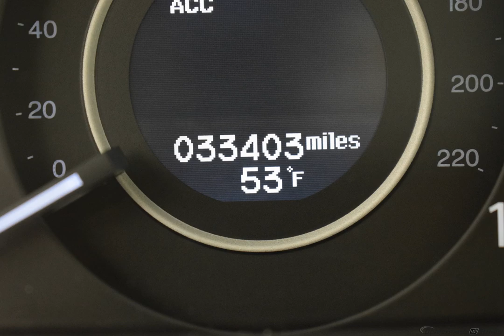2016 White Diamond Pearl Honda CR-V 4D Sport Utility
Certified Used 2016 White Diamond Pearl Honda CR-V 4D Sport Utility Touring Beige
Certified. HondaTrue Certified Details:

  * Transferable Warranty
  * Vehicle History
  * Roadside Assistance
  * 182 Point Inspection
  * Roadside Assistance for the duration of the Certified Pre-Owned Limited Warranty. Up to two complimentary oil changes within the first year of ownership. SiriusXM 90-Day Trial

HONDA CERTIFIED 7YR.100000 LIMITED WARRANTY, ONE OWNER, CLEAN AUTOCHECK, HEATED SEATS, NAVIGATION/NAV/GPS, SUNROOF/MOONROOF, LEATHER, USB/HANDSFREE/BLUETOOTH, BACKUP CAMERA, LOCAL TRADE, MULTI-ZONE CLIMATE CONTRAOL, HONDA SENSING: Collision Mitigation Braking System,Lane Keeping Assist System,Blind Spot Information, CR-V Touring, 4D Sport Utility, AWD, Navigation System.
Awards:
  * 2016 IIHS Top Safety Pick+ (With Touring Model)   * ALG Residual Value Awards   * 2016 KBB.com Brand Image Awards
2016 Kelley Blue Book Brand Image Awards are based on the Brand Watch(tm) study from Kelley Blue Book Market Intelligence. Award calculated among non-luxury shoppers.  Kelley Blue Book is a registered trademark of Kelley Blue Book Co., Inc.
Reviews:
  * Exceptional fuel economy compared to other crossovers; plenty of adult-sized room in both seating rows; more cargo capacity than most rivals; rear seatbacks fold flat at the tug of a lever; appealing roster of tech and safety features. Source: Edmunds
Options And Features: